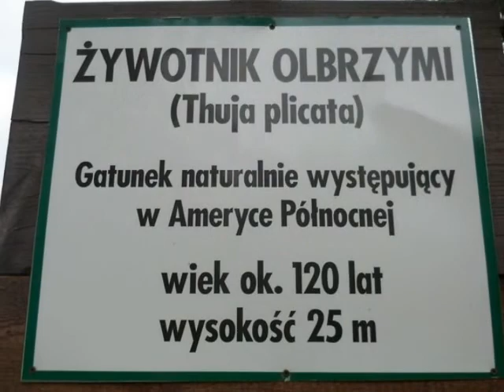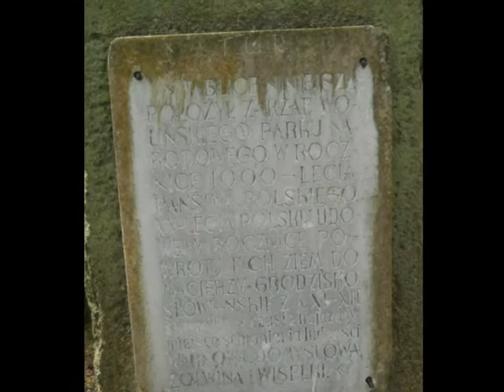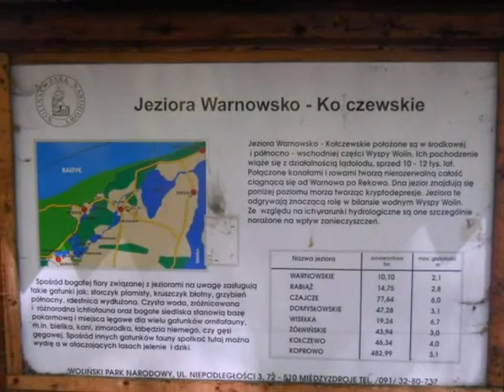Jezioro Czajcze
Na niewielkim wzniesieniu i cyplu wbijającym się w brzegi Jeziora Czajczego, w średniowieczu istniało grodzisko. Pierwsze pisemne wzmianki na jego temat pochodzą z XVI w., ale to grodzisko słowiańskie funkcjonowało od IX-XII w. Na skarpie jest pomnik z tablicą opisującą to miejsce, zaś nad samym brzegiem jeziora stoi plansza informacyjna.
Dziś nic nie zachowało się z dawnego grodu, poza ostępami leśnymi i pamiątkowym miejscem.
Drugą ciekawostką znajdującą się w tym samym miejscu, jest tzw. „Wydrzy Głaz”, który jest pomnikiem nieożywionej przyrody. Jest to bowiem głaz przyniesiony przez lodowiec ze Skandynawii 12.000 lat temu. Waży 26 ton, wystaje ponad powierzchnię jeziora na wys. 1 m, a jego obwód wynosi 8 m. Znajduje się on tuż przy brzegu Jeziora Czajczego. Jego nazwa pochodzi stąd, że przy dobrej pogodzie można zaobserwować wylegujące się na nim wydry.
Do Jeziora Czajczego prowadzi szlak z pobliskiego Warnowa, jest to na terenie Wolińskiego Parku Narodowego.

Ania